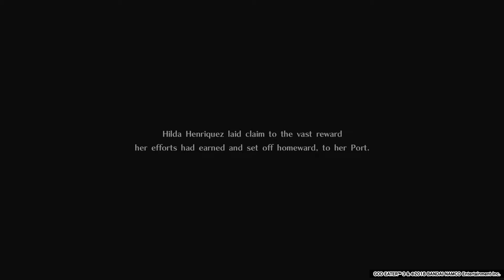GOD EATER 3 Anubis Boss Fight (1st Encounter)